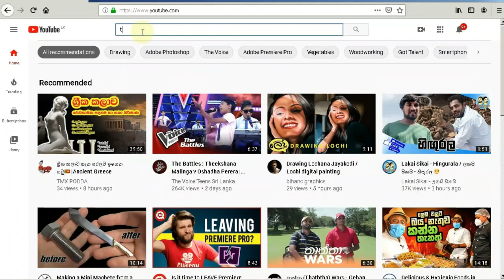Watercolor Sand Technique Tutorial for Beginners🎨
Hello Everyone,

In this video I will show How to draw sand effect using watercolors.